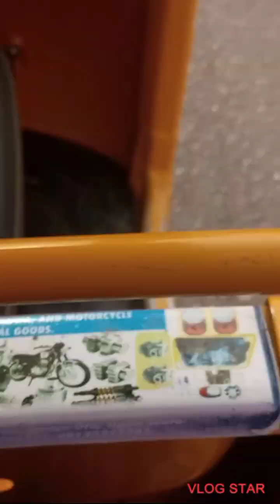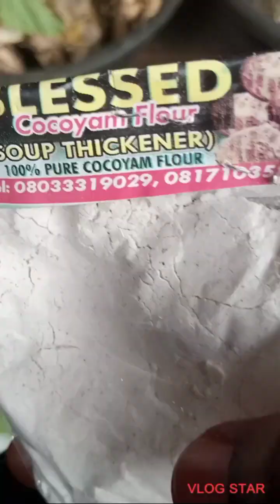MARKET VLOG//Ingredients for Oha soup#marketvlog#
Welcome back lovely people to Julescastle 💕. Good morning 🌞. This vlog is about my market vlogging and of course how I went to the market and the ingredients I bought for Oha Soup...